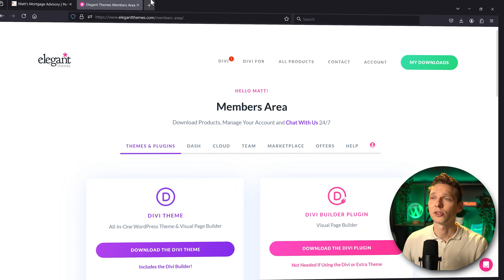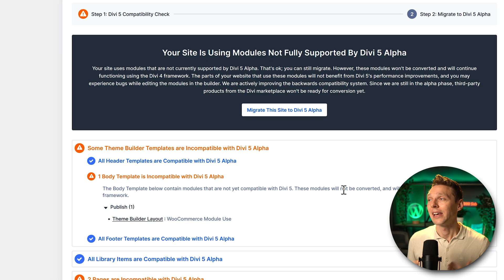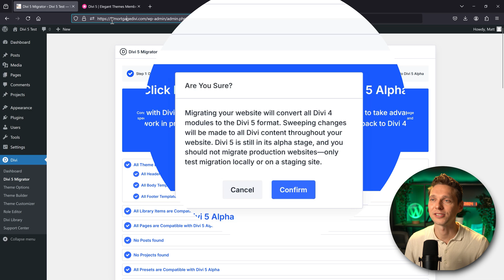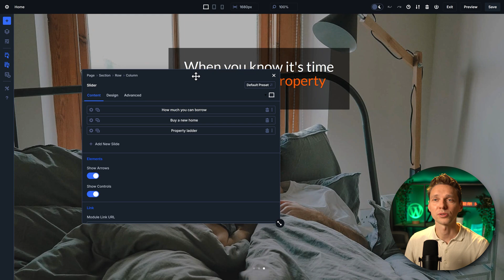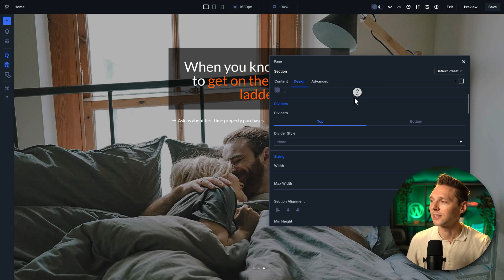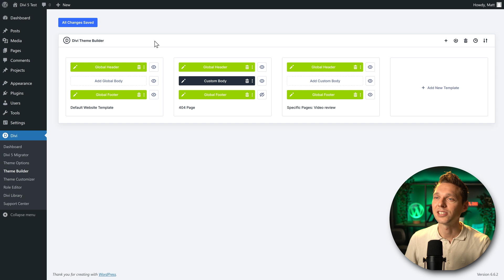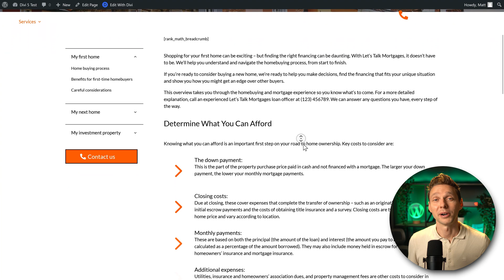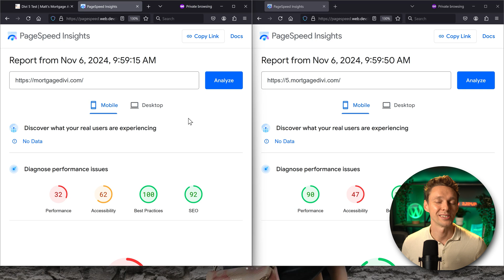How to Update to Divi 5 + Google Speed Test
Divi 5 is here and yes it looks and works really amazing! ⬅️ In this video I'll show you how to update and I also show you the Google Page Speed Test! 👇🏻👇🏻👇🏻 Start here 👇🏻👇🏻👇🏻

Do you want to support me? That will help me enormously to create these free videos for you and keep going!

⏱️Timestamps⏱️

I'm going to show you how you can install Divi 5, just like this, on your own website. And I'm also going to show you the backend & the theme builder. And yes of course we are going to do a Google page speed test to see if Divi 5 is actually faster than Divi 4. This link is also in the comment section and in the description of this video. Because you need a license to get the Divi 5 Public Alpha. If you are still on the Divi yearly plan, don't forget to switch to the Divi Lifetime plan, because it will just save you a lot of money in the long run. If you already have Divi, we go over here to 'Account' and we log in. Once you have logged in, we go over here to the URL and we type behind /members- area/divi-5/. That's what you need to do. Then we press enter. Then we scroll down over here and we go to 'Download the Divi 5 Alpha'. Click on it. And we got it. Remember that Elegant Themes theme says that "We do not recommend it to to put it on a live website". For this update, I'm going to use this Divi 4 website. I've created an entire tutorial about it, how to create this without any plugins. So this website should be good in migrating to Divi 5, because we don't have any plugins installed on this website except for just Divi. So let's log into our site. If you still logging in using /wp-admin/... make sure to watch my security tutorial to get your website secured. To install Divi 5, go to 'Appearance' and 'Themes'. Then we go to 'Add new theme' over there, 'Upload theme'. Then we go to our downloads folder and we select Divi 5 and press 'Open' and we press 'Install now'. Did I mention that you have to do this on a staging website? Because you don't know what will happen. Then it says "A theme has already been installed. Do you want to upload Divi 5 Public Alpha 2?" Yes, replace active with uploaded. There we go. Then we go to 'Appearance' - 'Themes'. I must say this looks pretty promising. The first thing we need to do is go to 'Divi' - 'Divi 5 Migrator'. Now when we scroll down, we can see that all the pages and projects and posts are all compatible with Divi 5 Alpha. You can see all these checkmarks. But when I try to do this on my e-commerce website with a lot of plugins all WooCommerce based, I see this. The Body template is incompatible. The theme builder layout WooCommerce module, and also two pages the cart in the checkout. I would wait just a little bit longer until the Divi Alpha v.3 releases, and maybe in that one all the WooCommerce modules are also working. But on this website all looks good. So we click on this magical button. Are you sure? Elegant Themes warns us, this is just a Alpha version! Remember not to do this on a live website. Well, we are on a subdomain, so all is good. Let's press 'Confirm'. Wow, That was insanely quick. All right, let's see how this website works. Open link in a new tab. Oh, there's something wrong with my menu. It's completely gone. And also, it's not full width. That's why we always have to do this on a staging website. For the rest, it all looks great, but something's wrong with the full width. Let's just edit this page with Divi. Here we go. Whoa! This was really fast. Amazing...